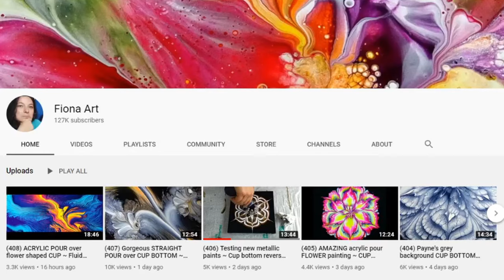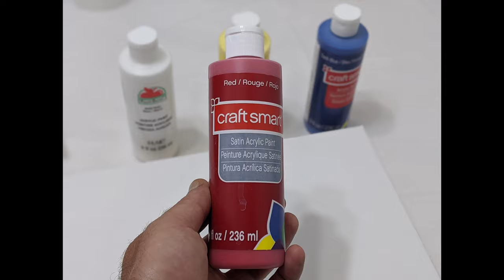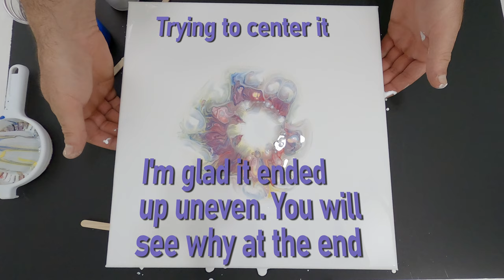I used a LEMON JUICER to Make a Painting. The Results Were Surprising. Painting#1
This is the first Acrylic Pour Painting I have done ever. I had a lot of fun and it was a great learning experience for me.